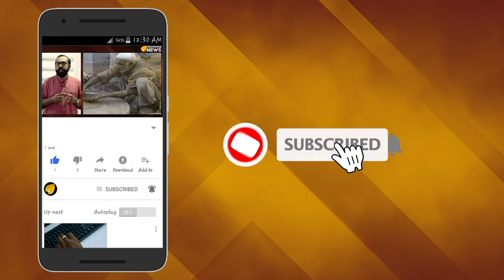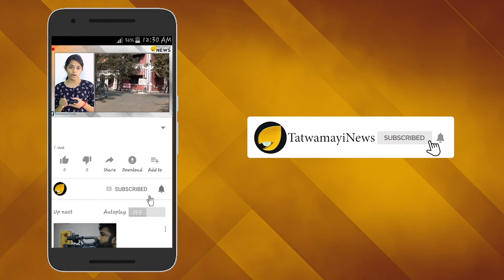സെന്‍റിനല്‍ ദ്വീപുകാര്‍ക്ക് മുന്നില്‍ തോറ്റ് തൊപ്പിയിട്ട് പോലീസ്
മതപരിവര്‍ത്തനത്തിനായി നോര്‍ത്ത് സെന്‍റിനല്‍ ദ്വീപിലെത്തിയ യു എസ് പൗരന്‍ അലന്‍ചൗ കൊല്ലപ്പെട്ടിട്ട് ഒന്പത് മാസം കഴിഞ്ഞു. ഇനിയും അദ്ദേഹത്തിന്‍റെ മൃതദേഹം വീണ്ടെടുക്കാന്‍ ഇതേവരെ ആന്‍ഡമാന്‍ പോലീസിന് സാധിച്ചിട്ടില്ല. ഇക്കഴിഞ്ഞ വര്‍ഷം നവംബര്‍ 16നായിരുന്നു അലന്‍ ചൗ കൊല്ലപ്പെട്ടത്.പ്രവേശന നിരോധനം നിലനില്‍ക്കുന്ന നോര്‍ത്ത് സെന്‍റിനലീസ് ദ്വീപിലെത്തിയ അലന്‍ ചൗവിനെ ഓംഗ വംശജര്‍ അന്പെയ്ത് കൊലപ്പെടുത്തുകയായിരുന്നു.